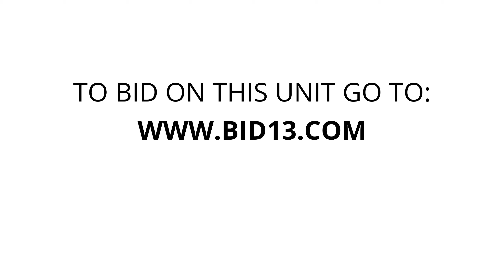Get Smart Storage - Unit E39